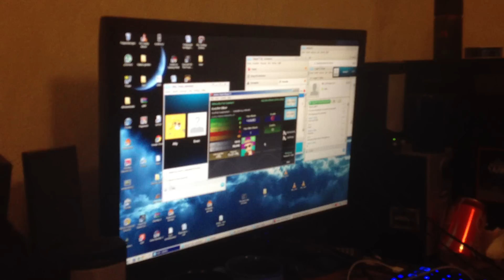FFR - Excite bike, fail with 110 boos